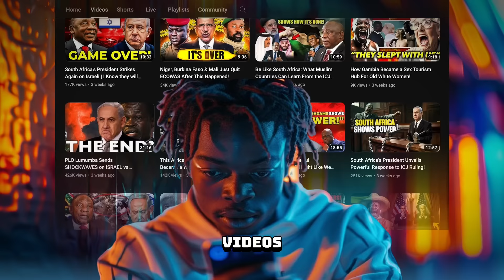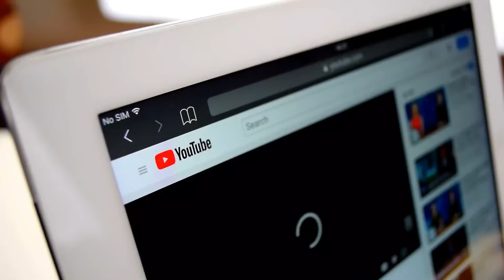PLO Lumumba Sends SHOCKWAVES on Rwanda - Congo & France Conflict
The Congo finds itself entrenched in a prolonged conflict driven by the contentious availability of valuable minerals coveted by multiple nations. Colonial-era boundaries have further fractured the nation, giving rise to factions like M23, perpetuating regional instability.

In this installment of LUMUMBA Explains, Lumumba delves into the root causes of Congo's strife and the complicit actors fueling the conflict. With France's waning influence in Africa, allegations surface of their involvement in funding insurgencies across the continent to serve their own interests, exacerbating tensions in Congo.

The situation in Congo remains perilous, with uncertain prospects ahead for Presidents Kagame and Tshisekendi, as well as their respective nations. The complexity of the Congo crisis demands strategic foresight and collaborative efforts to steer the region towards peace and stability.